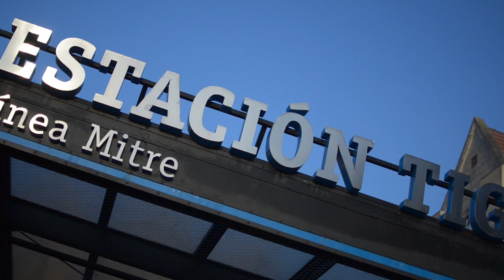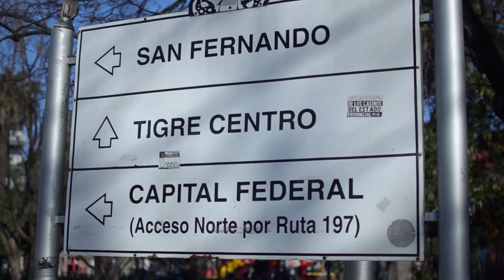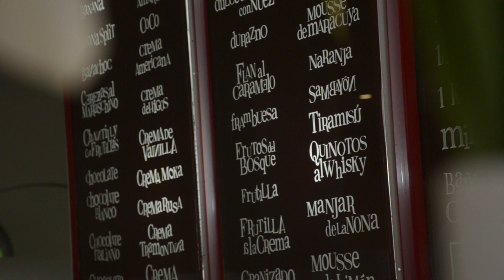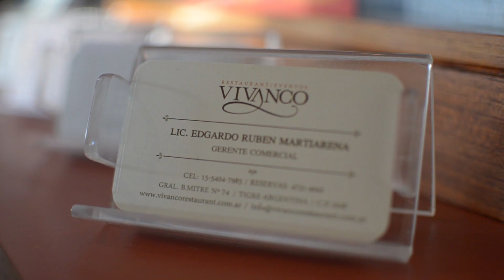Barrios Tigre 2 Gastronomía 6ºA